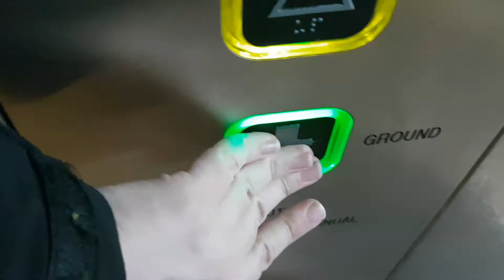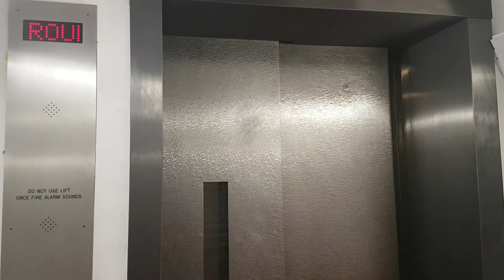2002 Stannah Lift @ Wigan North Western Platforms 5&6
Serial Number - R20002
Floors - 2 (Ground,Platform)